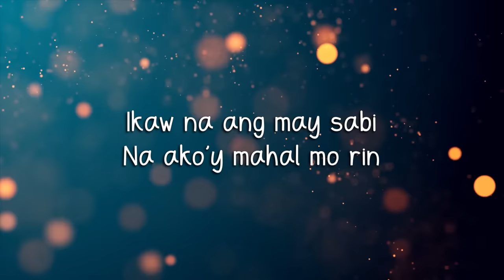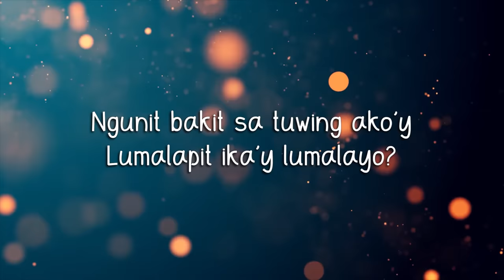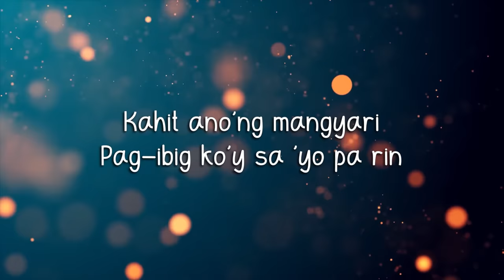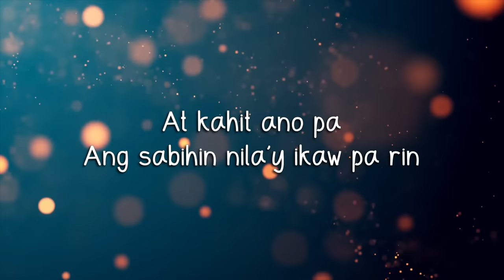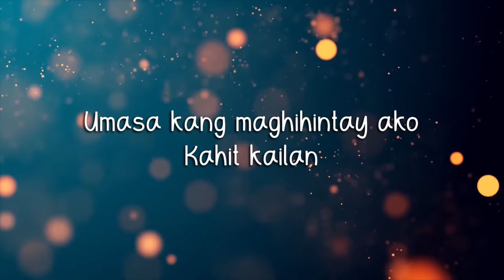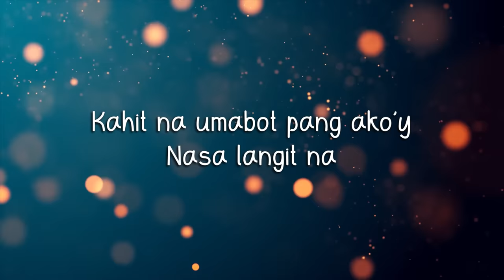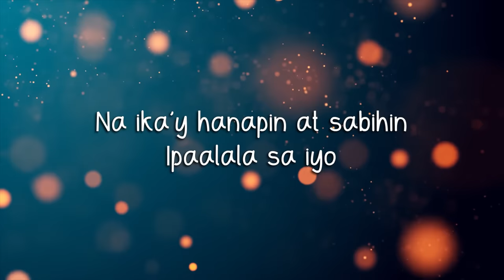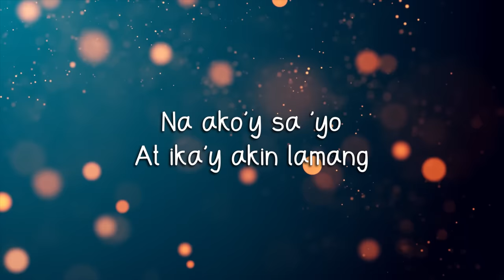AKO'Y SAYO AT IKAY AKIN - FIRST CIRCLE (LYRICS)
Lyrics:
"AKO'Y SAYO AT IKAY AKIN"
Ikaw na ang may sabi, na ako'y mahal mo rin
At sinabi mong ang pag-ibig mo'y di magbabago
Ngunit bakit sa tuwing ako'y lumalapit ika'y lumalayo?
Puso'y laging nasasaktan pag may kasama kang iba

'Di ba nila alam, tayo'y nagsumpaan?
Na ako'y sa 'yo at ika'y akin lamang

Kahit ano'ng mangyari, pag-ibig ko'y sa 'yo pa rin
Kahit ano pa ang sabihin nila'y ikaw pa rin
Ang mahal, maghihintay ako kahit kailan
Kahit na umabot pang ako'y nasa langit na

At kung di ka makita, makikiusap ka'y bathala
Na ika'y hanapin at sabihin ipaalala sa iyo
Ang nakalimutang sumpaan

Umasa kang maghihintay ako kahit kailan